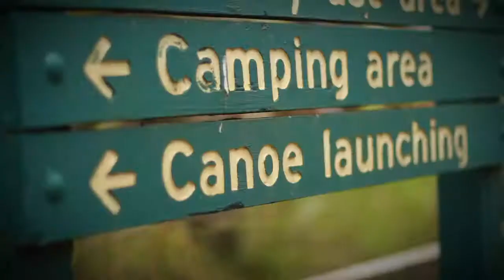The Discovery Group | Noosa Everglades Discovery | Experience Oz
Want to see an entirely different - yet no less beautiful - side of the Sunshine Coast away from the more famous spots? These Noosa Everglades cruises take you on a journey both past and through a varied environment made up of lovely beaches, majestic headlands, forested dunes, multi-coloured cliffs, and the many deep and dark waterways.